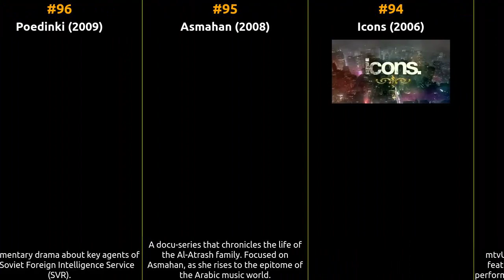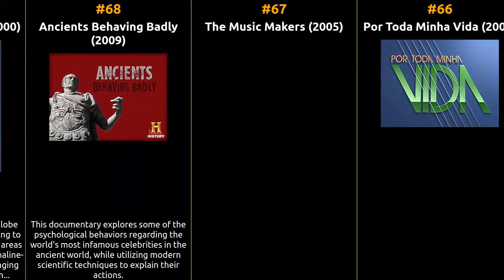Top 100 Biography TV Series of the 2000s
Welcome to our time machine! Join us as we explore the iconic Biography tv series that shaped the silver screen during the 2000s. From timeless classics to hidden gems, this series delves deep into the essence of each era, unearthing the treasures that continue to captivate audiences worldwide. Let's relive the magic of 2000s, one masterpiece at a time.

1 30 for 30
2 Al-Zeer Salem
3 The Great Jang-Geum
4 Jumong
5 Prophet Joseph
6 I Shouldn't Be Alive
7 The Great Queen Seondeok
8 Garrow's Law
9 I Survived...
10 Who Do You Think You Are?
11 Unsung
12 Gangland
13 First Person
14 The Presidents
15 Al Hajjaj
16 Mystery Diagnosis
17 Zero Hour
18 Salah Al-deen Al-Ayyobi
19 The Living Century
20 Dae Jo Yeong
21 The Mark Steel Lectures
22 Karyotakis
23 Who Do You Think You Are?
24 Bonderøven
25 Heroes and Villains
26 Meera
27 Talking Classics
28 I Survived
29 Secrets d'histoire
30 Han Wu Da Di
31 Gharib's Story
32 Chingiz Khan
33 Khalid ibn al-Walid
34 Dan & Phil
35 Papa Giovanni - Ioannes XXIII
36 A Taste of My Life
37 Final 24
38 Immortal Yi Soon-shin
39 Gylne tider
40 Ellie Lambeti: I teleutaia parastasi
41 Imagine
42 E:60
43 Beyond the Glory
44 Jimi Hendrix: The Uncut Story
45 Keyshia Cole: The Way It Is
46 Nizar Qabbani
47 Pope John Paul I: The Smile of God
48 Qamar Bani Hashem
49 De Gaulle
50 Yoshitsune
51 Take 3
52 Man, Moment, Machine
53 Wilhelmina
54 How I Made My Millions
55 Cowboys & Outlaws
56 I Shouldn't Be Alive: Science of Survival
57 Life After
58 Laura McKenzie's Traveler
59 Medal of Honor
60 KellyVision
61 Living Famously
62 Wayne Anderson: Singer of Songs
63 Göring - Eine Karriere
64 Banda sonora
65 Nimer Bin Adwan
66 Por Toda Minha Vida
67 The Music Makers
68 Ancients Behaving Badly
69 Treks in a Wild World
70 Jiro Shirasu: Man of Honor
71 K-1 World GP 2007
72 Ruten no ohi saigo no sumeragi ototo
73 The Dominici Case
74 Chartrand et Simonne
75 Devyat zhizney Nestora Makhno
76 Sartre, Years of Passion
77 Autobiography
78 René Levesque - Le destin d'un chef
79 Revelados
80 Bahloul
81 Sager der nager
82 Who Do You Think You Are?
83 Zaboravljeni umovi Srbije
84 Radio Disney's Total Access
85 The Iron Empress
86 Grandes Livros
87 Hollywood Rivals
88 Ordförande Persson
89 Cool in Your Code
90 15 Films About Madonna
91 Who Made You?
92 Juliana, prinses van Oranje
93 House Band
94 Icons
95 Asmahan
96 Poedinki
97 Der Popolski Show
98 Tähtien tarina
99 101 Cars You Must Drive
100 Omar Al-Khayyam